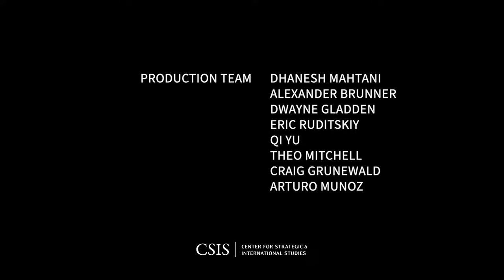Continued Need for Support to Ukraine: A Conversation with Former President of Poland Lech Walesa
Please join the CSIS Project on Prosperity and Development to welcome former president of Poland Lech Walesa as he delivers keynote remarks regarding the necessity of continued U.S. support for Ukraine. Following his remarks, President Walesa will participate in a moderated discussion with CSIS Europe, Russia, and Eurasia Program director Max Bergmann.

As a young labor leader and pro-democracy activist, Mr. Walesa created the Solidarity (NSZZ, Solidarność’) movement in 1980 which promoted human rights and opposed Communist rule in Poland. Solidarity’s non-violent, principled approach to protesting earned Mr. Walesa the Nobel Prize for Peace in 1983. By 1989, Solidarity became the driving force behind a peaceful transition to democracy in Poland and the template democratic leaders in nearby nations needed to finally end Soviet Russia’s control of Eastern Europe. His prominent role as a catalyst for these historic developments in Poland and across Europe led to his election as the first president of a newly democratic Poland in 1990.